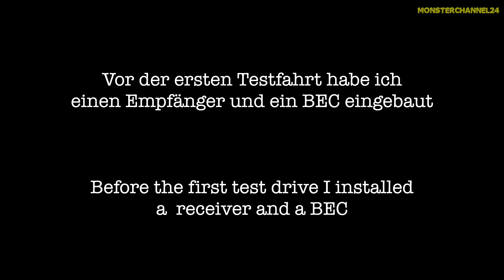BRAND NEW 4x4 RC SPRINTER VAN / BRUDER CONVERSION / FIRST TEST DRIVE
Awesome motorized and converted Bruder Sprinter, made by 3D-Parts.net. This 4x4 van and more rigs are available